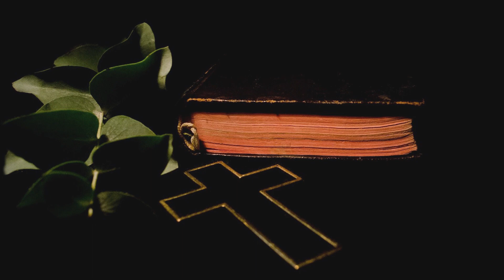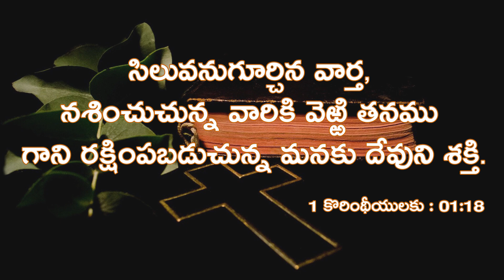Daily Promise || Todays Promise || Today Gods Promise || By Prabhu Anudina Vagdhanamu